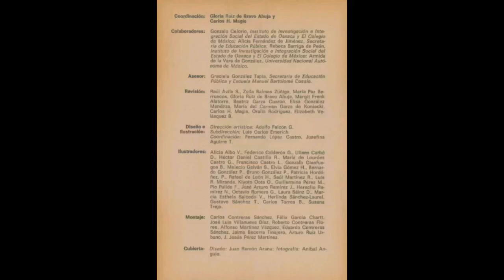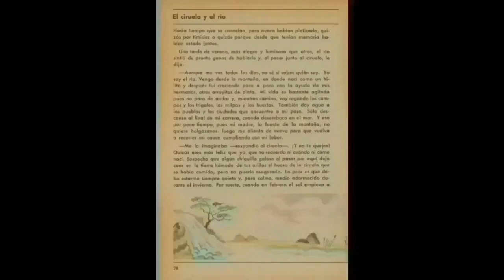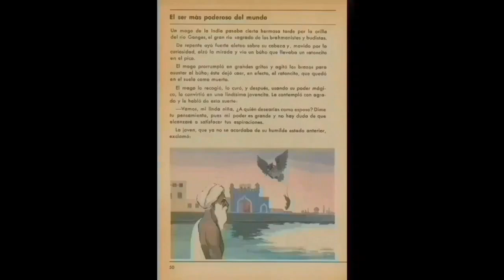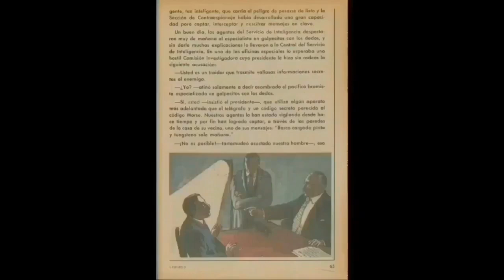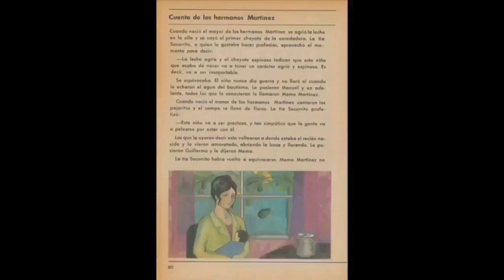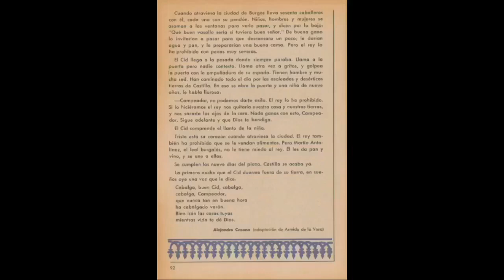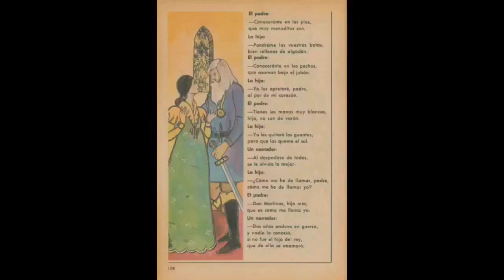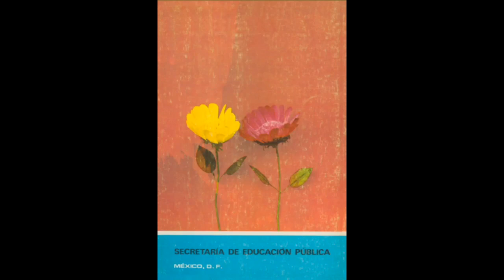Español Quinto Grado Lecturas Edición De 1972 (SEP México) Educación Primaria Libro Completo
El Himno Nacional no se lee